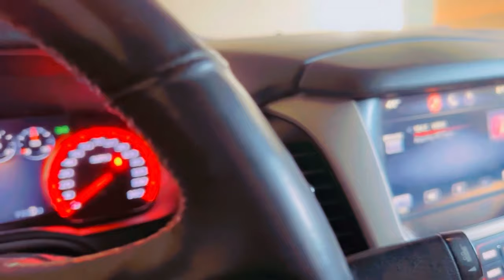ASHO KARBASH LALA DACAY KADIB MARKII AYY SO DUBTAY NOLOSHEDA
Asha iyo karbash